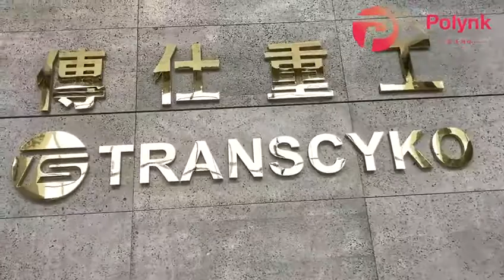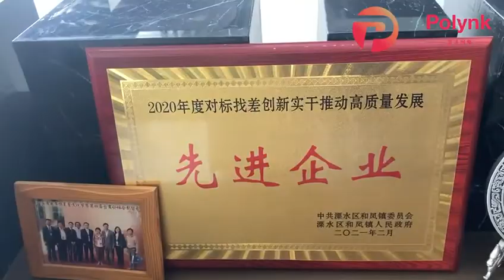A nice visiting in Transec company, a professional gearbox manufacturer in Nanjing